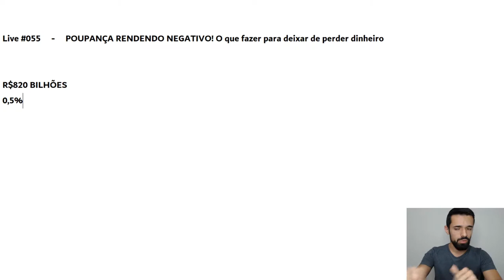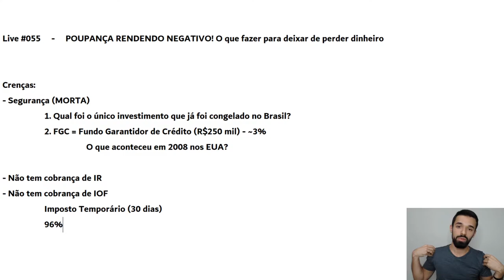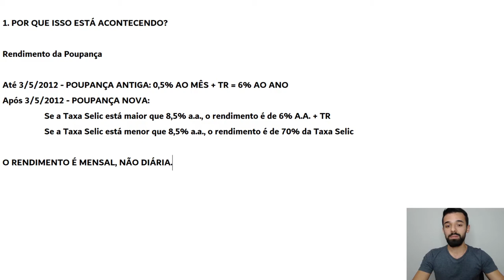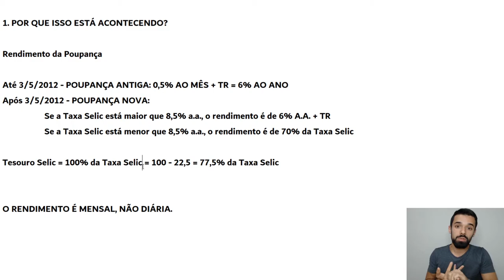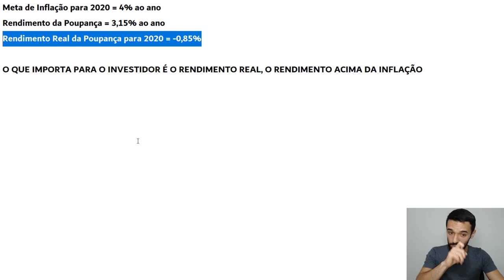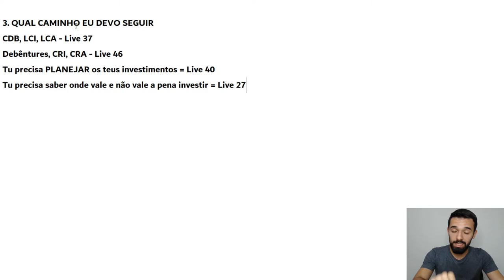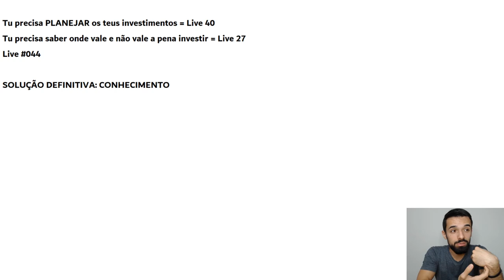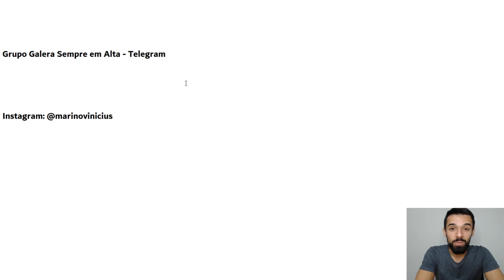POUPANÇA RENDENDO NEGATIVO! O que fazer para deixar de perder dinheiro | Live #055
Investe na Poupança? Então assista a este vídeo agora. É o seu futuro que está em jogo.

Você não investe, mas conhece alguém que investe na Poupança? É o futuro dessa pessoa que está em jogo.

A Poupança está entregando uma rentabilidade real NEGATIVA. Quem continuar investindo vai perder dinheiro. Nesse vídeo, eu mostro o passo emergencial para sair dessa situação e o passo que te tirará desse risco definitivamente.

Vídeos sugeridos durante a aula:
EMERGENCIAL ↴
O MELHOR INVESTIMENTO PARA RESERVA DE LIQUIDEZ E CURTO PRAZO E COMO INVESTIR NA PRÁTICA | Live #041